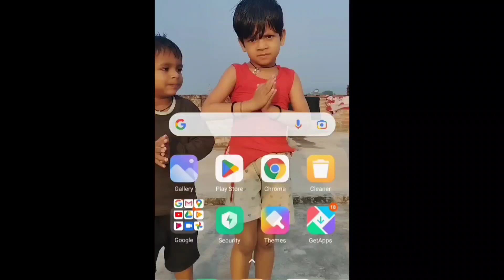My first vlogs | tisri lahar | vlog in hindi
My First Vlog @sourav joshi vlogs @vijay riya vlogs @Bablu banna vlogs @Gorakhpuriya Bhauji Vlogs
 first vlog my first vlog in youtube
 my vlog Desi vlog